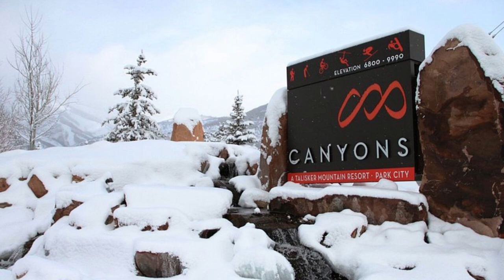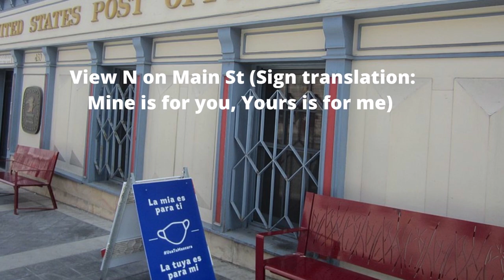Great cities to visit in the USA - Park City, UT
Title: Alpine Slide at Mountain side Resort
Author: Rockclaw1030
Source: Alpine_Slide_at_Mountain_side_Resort_in_Park_City,_Utah.jpg

Title: Deer Valley 2
Author: Giuseppe Milo

Title: Marriott Mountainside Resort
Author: Michelle Maria
Source: Marriott_Mountainside_Resort,_Park_City,_Utah,_United_States_-_panoramio_(13).jpg

Title:  Canyons sign
Author:  Dubs 3
Source:  Canyons_sign.JPG

Author:  Farragutful
Source:  2019_Park_City,_Utah_03.jpg
 2019_Park_City,_Utah_01.jpg
 2019_Park_City,_Utah_02.jpg

Title:  USPS (Mine is for you, Yours is for me) 01
Author:  Another Believer
Source:  Park_City,_Utah_(2021)_-_023.jpg

Author:  D Ramey Logan
Source:  Deer_Valley_Ski_Resort_Park_City_Utah_photo_D_Ramey_Logan.jpg
 The_Resort_at_Deer_Valley_Park_City_Utah_photo_D_Ramey_Logan.jpg

Title:  Park City Bridge
Author:  Mds08011
Source:  Park_City_Bridge.jpg

Title: Mod
Author: Jesse Spillane

Title: DoubleTree Hotel at Park Av (SR 224) & Kearns Blvd (SR 248)
Author: An Errant Knight
Source: East_at_SR-224_%26_SR-248_junction_in_Park_City,_Utah,_Apr_16.jpg

Title: So Far So Close
Author: Jahzzar